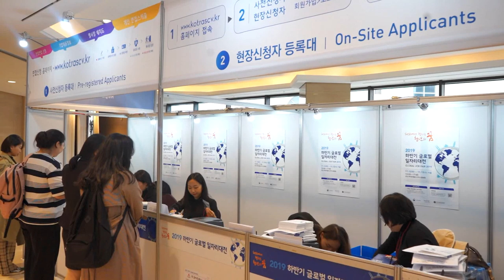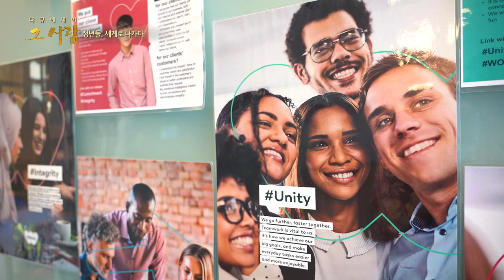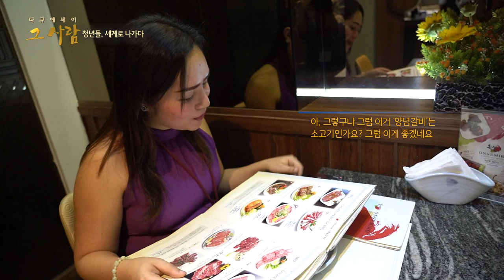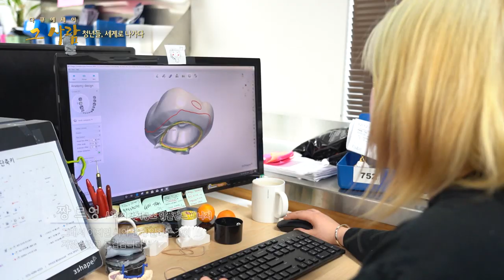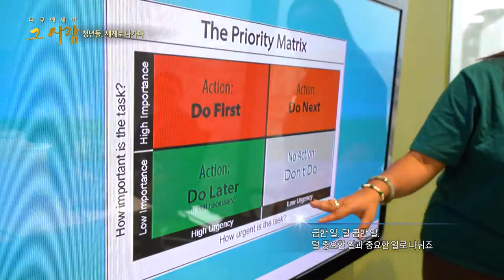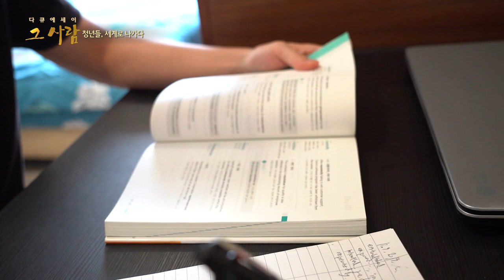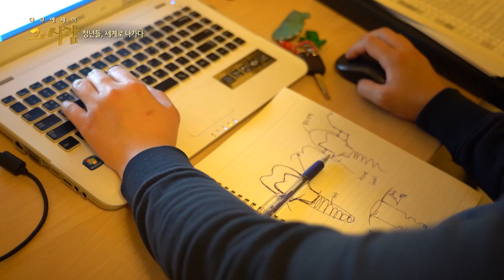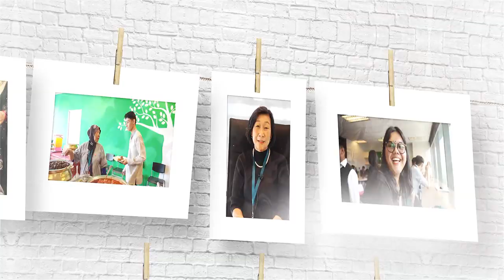다큐에세이_ 청년들, 세계로 가다(대구MBC)